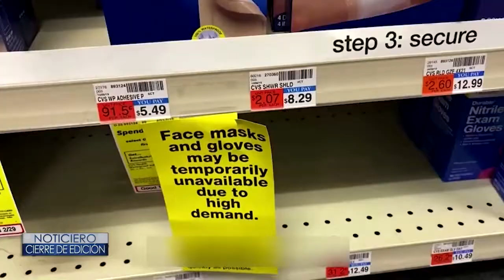ESCASEZ EN LOS ARTÍCULOS DE PROTECCIÓN MÉDICA – Cierre de Edición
En varias ciudades y condados de California donde se ha declarado la emergencia por el coronavirus, se reporta la escasez de artículos de protección, especialmente las mascarillas adecuadas para protegerse de contagio.
Como nos dice, Romí de Frías.